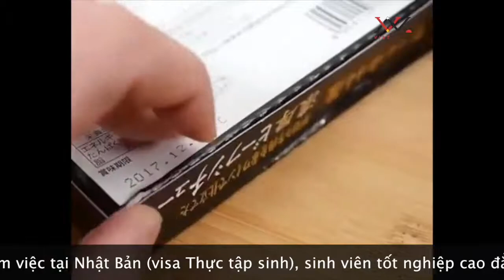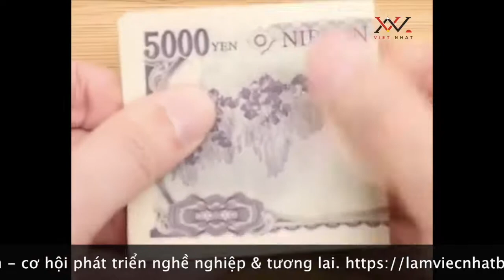Cách cất giấu tiền của người Nhật.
Viet Nhat Takebashi - kênh chia sẻ thông tin văn hoá, con người, ngôn ngữ Nhật Việt cho cộng đồng Việt Nhật. Trân trọng cảm ơn các bạn hữu đã quan tâm và theo dõi.
Viet Nhat Takebashi - Viet Nhat共同のためにベトナムと日本の情報、文化、人生、言語を共有しているチャンネルです。
ご覧頂き誠にありがとう御座います。